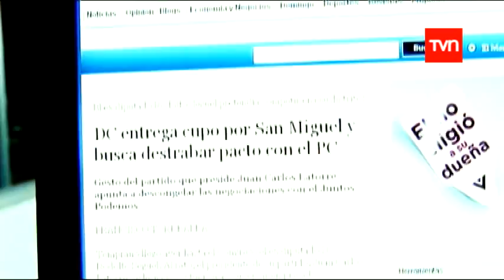NEGOCIACION ENTRE EL PARTIDO COMUNISTA Y LA CONCERTACION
NEGOCIACION ENTRE EL PARTIDO COMUNISTA Y LA CONCERTACION PARA LOS CUPOS PARLAMENTARIOS.
ENTREVISTA A:JORGE ARRATE,TOMAS HIRSCH.DECLARACION DE JORGE PIZARRO EL AÑO 1997.DECLARACION DE RODOLFO SEGUEL.